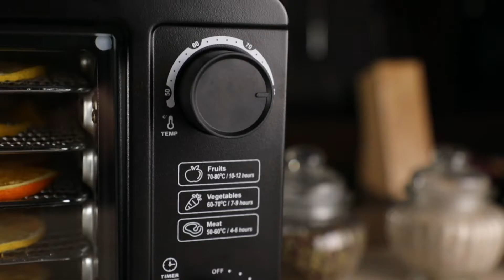Cornell 14L Food Dehydrator with 5 Drying Racks Fruits Dryer and Dog Treat Maker CFD-E1403T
Cornell 14L Food Dehydrator, size of a toaster oven.

5 Mesh Trays, 1 Crumb Tray included,
220-240V, 50Hz, 350W / 14L Capacity
1 Curved S/S Heating Element
Up to 12 hours Timer
50ºC - 80ºC Temperature Control

1 Year Local Warranty ✔
3 Pin Singapore Plug ✔
Singapore Safety Mark ✔
Gift Box Dimension : 28H x 44L x 31W (cm)
Dehydrator Dimension : 22.5H x 39L x 28.5W (cm)
Tray Dimension : 27L x 20W (cm)
*8 hours usage is about $0.75 according to 25.07cent/kWh inclusive of GST

With the Cornell Food Dehydrator, you can forget about store bought processed junk. Now you can make a more flavorful, nutrient dense, preservative free, and much cheaper alternative to packaged products. Dry up a huge variety of delicious, healthy snacks; from sweet pineapple slices to chewy beef jerky- at a fraction of the commercial costs!

Transparent Door: Door is clear for easy at a glance monitoring of all sheets.

5 mesh trays: provide plenty of room to get creative drying anything from sweet pineapple slices to sticky dates and even chewy beef jerky!

Convection Function, even Heat Flow: activate 360º airflow circulation for thorough uniform drying without overheating

Timer and Temperature Control: Up to 12 hours Timer, Convection & Heater will work when Timer is On 50ºC - 80ºC Temperature Control

Diet Friendly
Mass-produced snacks found at the grocery store can be unhealthy. Create a healthy habit by making your own dried snacks.

Easy to Preserve
Without moisture, food takes much longer to spoil. Eliminate store-bought preservatives from your diet by making snacks yourself